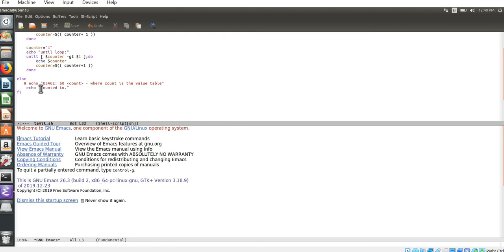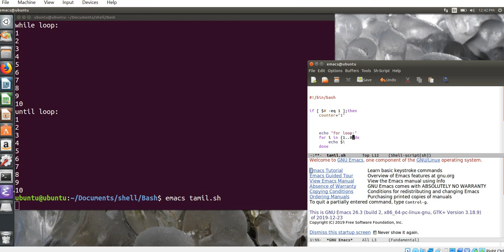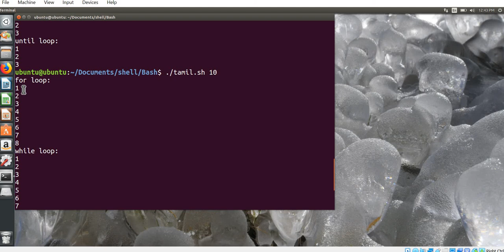Shell Scripting- loops